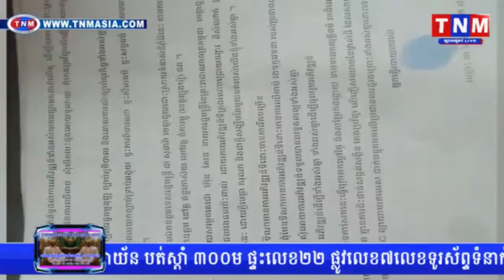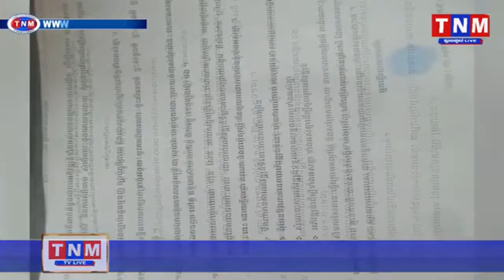ពលរដ្ឋរងគ្រោះដីធ្លីជ្រោយចង្វាពីក្រុមហ៊ុន OCIC តវ៉ាប្រឆាំងសេចក្តីសម្រេចរបស់សាលាក្រុង